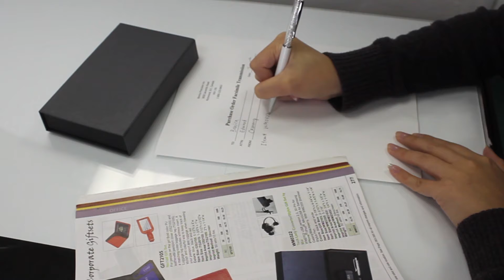MIA - Tech Lady Converter/ Stylus Gift Set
MIA - Tech Lady Converter/ Stylus Gift Set SKU# WM0322

┃ Mention this week's product to your CSR to learn about
┃ this month's promotion.

Special Sample Deals! Share Demo Videos with your Clients.